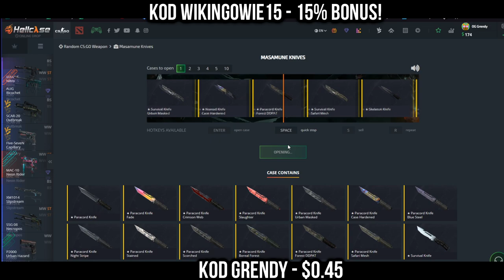IZAK WYCHODZI Z CODA PRZEZ BŁĄD GRY! PAGO FORMA MUTANT! NAJLEPSZE SHOTY Z OSTATNICH 24 GODZIN!